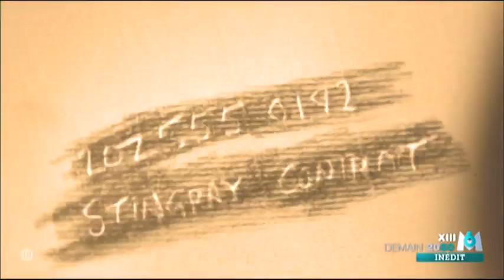XIII saison 1 demain 20h50 M6 25 7 2014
Vu Le x x x (J M Année) (voir dans le titre)

   Mmsl35BAJuillet                                                                  Mmsl35 baJuillet